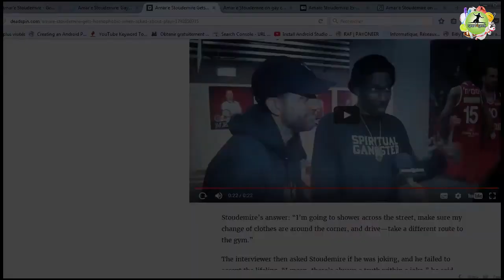Amar'e Stoudemire Gets Homophobic When Asked About Playing With A Gay Teammate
Former NBA star Amar'e Stoudemire is currently playing professional basketball in Israel for Hapoel Jerusalem, a team he co-owns.

This week, Stoudemire was one of several players in the Israeli Basketball Premier League asked by Happa Sports how it would feel to have a gay teammate.

Stoudemire's answer?

"I'm going to shower across the street, make sure my change of clothes are around the corner, and drive — take a different route to the gym."

The interviewer followed up and asked if he was trying to make a joke.

"I mean, there's always a truth within a joke," Stoudemire responded.

Every other player included in the segments, meanwhile, did not hesitate to say that having a gay teammate would not be an issue whatsoever.